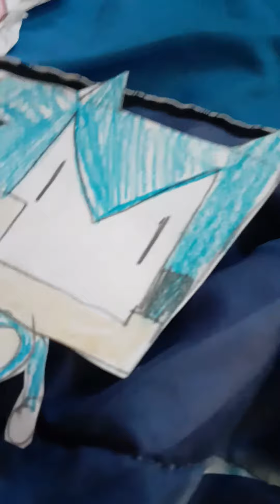bells is not in this